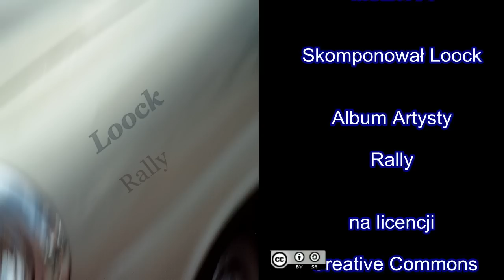II Ogólnopolska Olimpiada Młodzieży w Sportach Wędkarskich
W dniach 28-31 lipca Okręg PZW w Katowicach był gospodarzem Ogólnopolskie Olimpiady w Sportach Wędkarskich .  W zawodach,  przy sprzyjającej aurze uczestniczyło 65 zawodników  (20 drużyn) z 14 okręgów .